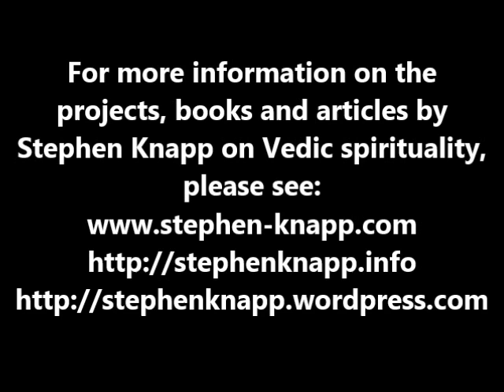Traditional Thailand Dance, by Stephen Knapp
This short video shows some of the traditional dances of Thailand, for those who appreciate dancing, also using the traditional clothes. These clips were taken in Pattaya at the Nongnooch Gardens and the Sanctuary of Truth.
More about Stephen Knapp and his many books and articles about Vedic spirituality can be seen